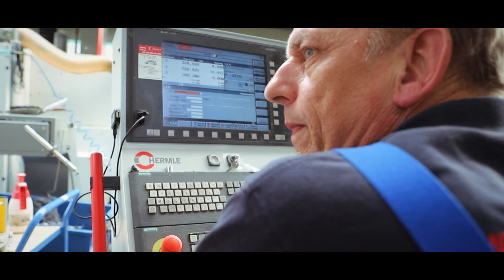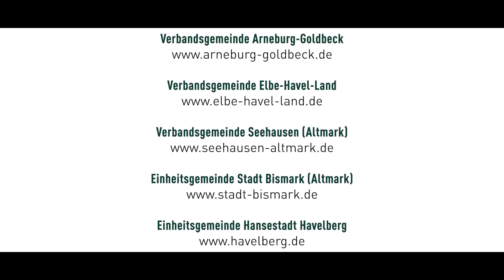Luxus der Leere - Die Altmark - Eine Region mit Zukunft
Wie sehenswert und lebenswert die Region im Norden Sachsen-Anhalts sein kann, zeigt dieser Filmbeitrag, der im Rahmen des Projektes Landaufschwung in Zusammenarbeit mit dem BIC-Altmark entstanden ist.